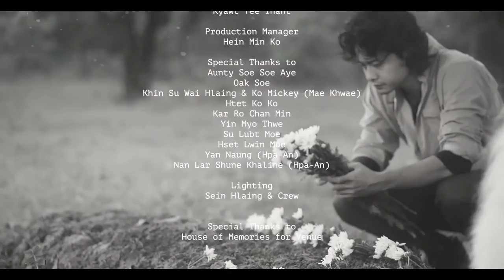​ဆောင်းတွင်း​နွေ-The Zero(2020)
"​ဆောင်းတွင်း​နွေ"
Written by: Shane Aung & Amh
Performed by: The Zero
Starred by: Daung & May Grace Parry